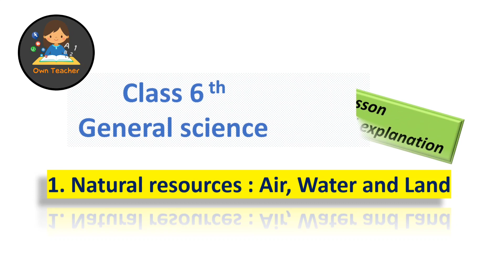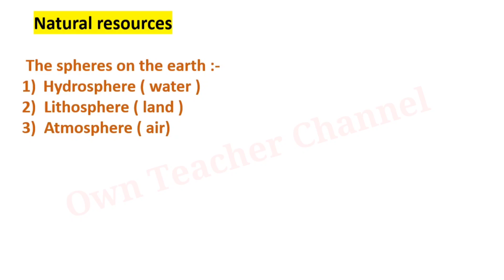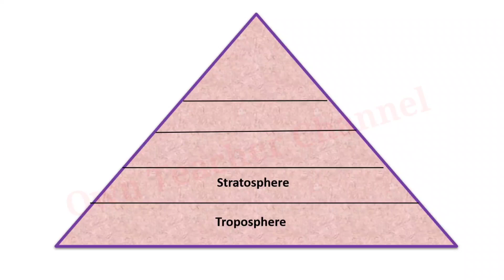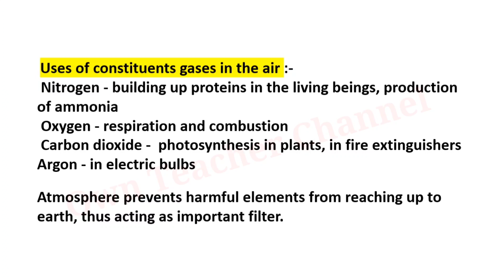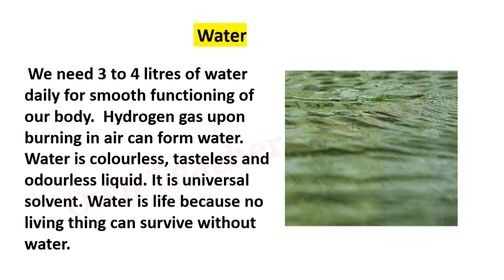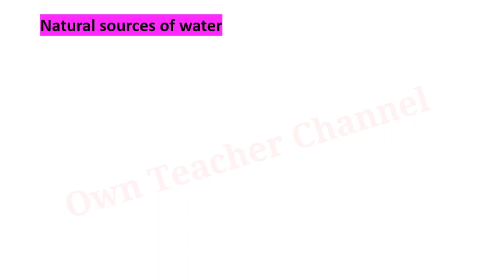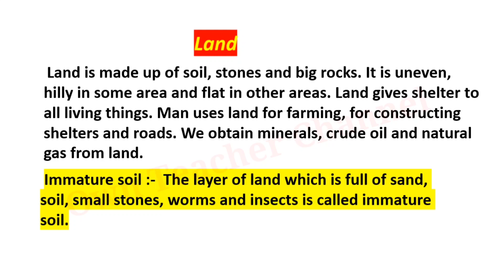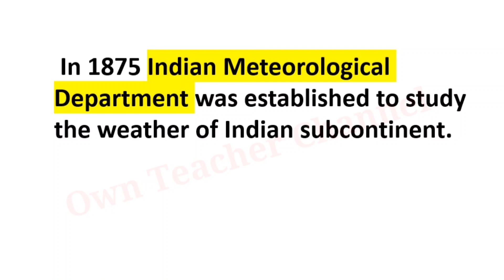Natural resources air water and land l class 6th l science l lesson with Marathi explanation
For another video of 6th, 7th  , 8th , 9th , 10th , student activities , English grammar, useful for MPSC exam , etc.